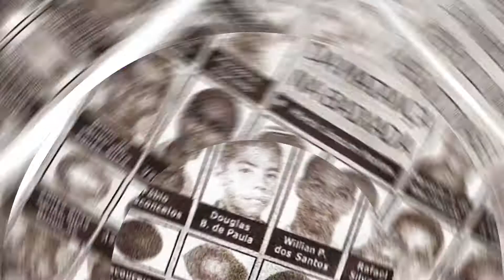Abertura e destaques principais desta edição - IP 830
Principais manchetes desta semana.